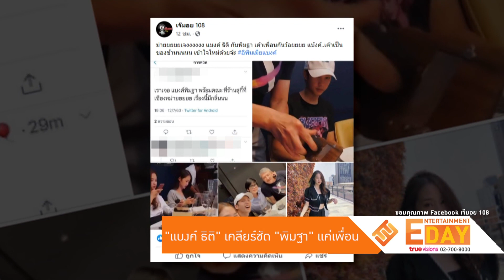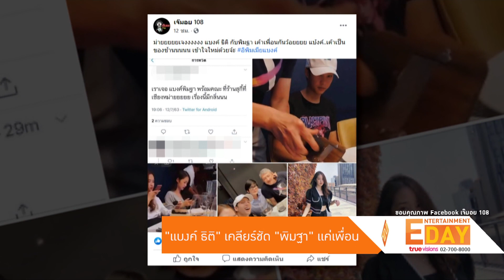“แบงค์ ธิติ” เคลียร์ชัด “พิมฐา” แค่เพื่อน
Entertainment Day_250863

หลังจากที่นักแสดงหนุ่มวัยรุ่น แบงค์ ธิติ และเน็ตไอดอลชื่อดัง พิมฐา ฐานิดา ต่างโสดด้วยกันทั้งคู่ จนมีข่าวและภาพออกมาว่าทั้งคู่สนิทสนมและคบหากันเพราะมีภาพไปกินข้าวด้วยกันที่เชียงใหม่ ล่าสุด แบงค์ เปิดใจถึงสถานะกับพิมฐา เป็นแค่เพื่อนกันที่ไปกินข้าวด้วยกันคือเลี้ยงข้าวตอบแทนหลังฝ่ายหญิงช่วยเหลือธุรกิจ ปัดตามจีบฝ่ายหญิงแต่ถ้าถามถึงอนาคตก็โอเคเพราะสเป็คได้หมด ตอนนี้ยังโสดและเปิดรับคนมาดูแลหัวใจอยู่